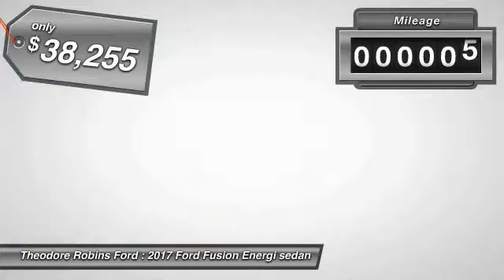2017 Ford Fusion Energi COSTA MESA,NEWPORT BEACH,HUNTINGTON BEACH & IRVINE H190247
2017 Ford Fusion Energi Platinum Sedan

THEODORE ROBINS FORD PROUDLY SERVING COSTA MESA, HUNTINGTON BEACH, IRVINE, NEWPORT BEACH, ORANGE COUNTY, AND SURROUNDING SOUTHERN CALIFORNIA LOCATIONS. THIS WHITE 2017 Ford FUSION ENERGI IS EQUIPPED WITH A 2.0L I4, AUTOMATIC TRANSMISSION, AND RECEIVES AN ESTIMATED . 2017 Ford FUSION ENERGI Platinum Sedan Stock #: H190247 | VIN: 3FA6P0SU6HR190247 | 2017 Ford Fusion Energi Platinum Sedan AIR CONDITIONING SECURITY SYSTEM Theodore Robins Ford